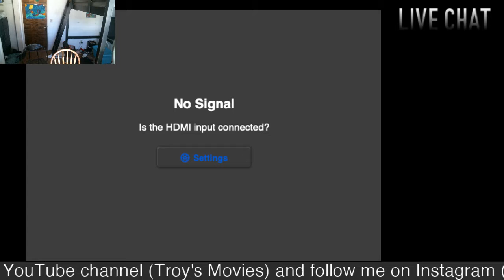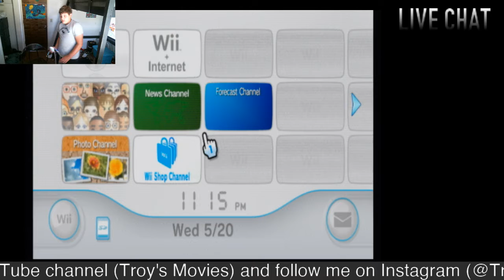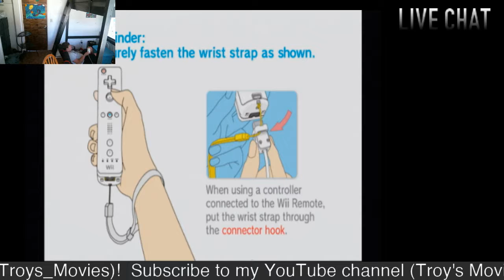Distract ‘em, DESTROY ‘EM!!!! Mortal Kombat Armageddon Playthrough #7